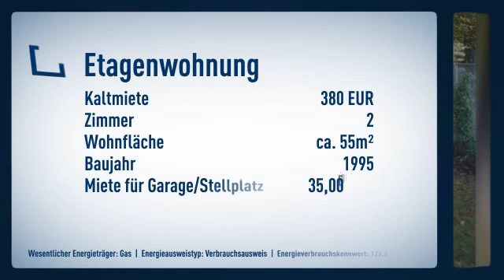Markkleeberg - tolle Zweizimmerwohnung mit Balkon am agra-Park!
Objektnr.: 160209_1
Informationen zum Energieausweis:
Baujahr: 1995
Energieausweistyp: Verbrauchsausweis
Endenergiebedarf: 122.0kWh/(m²*a)
Energieverbrauch für Warmwasser enthalten
Heizungstyp: Zentralheizung